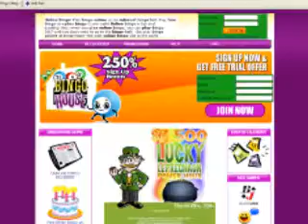BingoHouse Com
BingoHouse.com video was produced by the LeadsByVideo.com production service. get a video ad for your website from just $79.